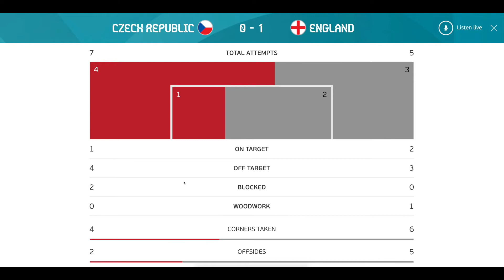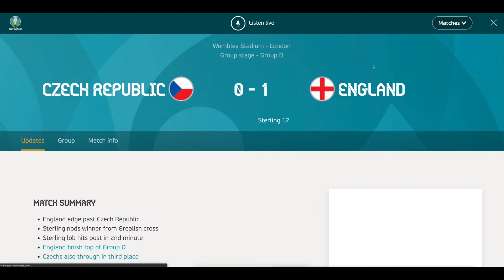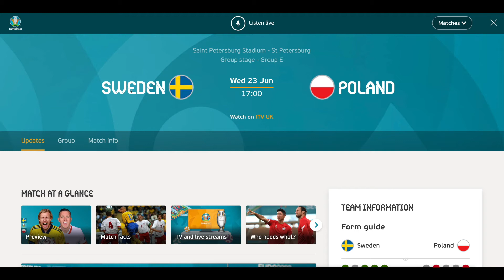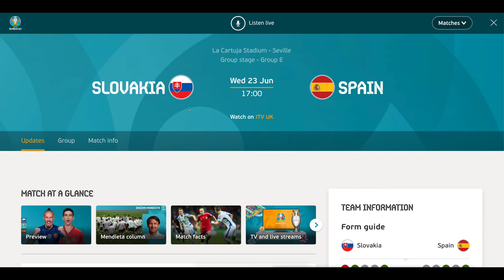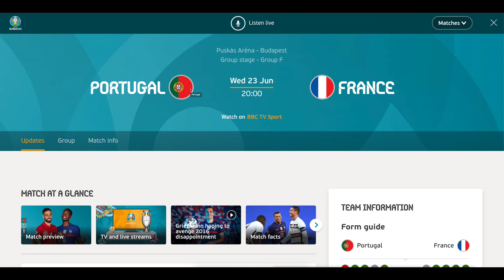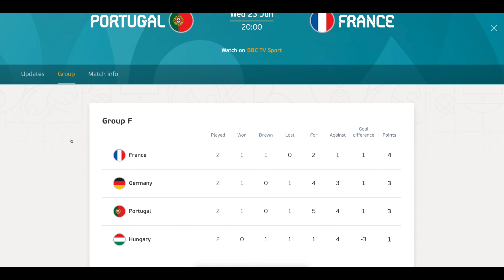(ASMR) ENGLAND, CROATIA, CZECH THROUGH! | EURO 2020 REVIEW | DAY 12 | DAY 13 PREVIEW ⚽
Hi guys, today we look at the action from the Day 12, and preview the next day of action.

P.S just a bit of fun :)